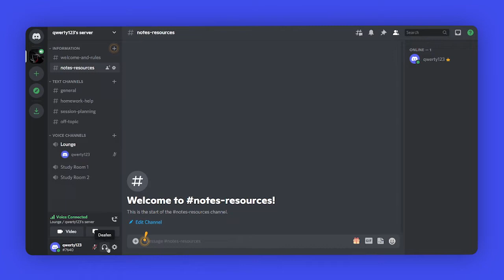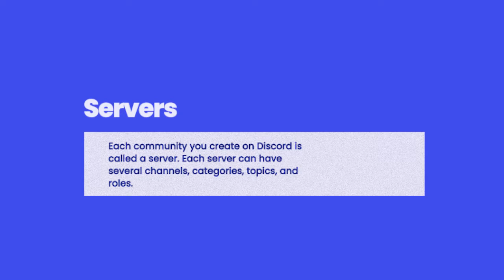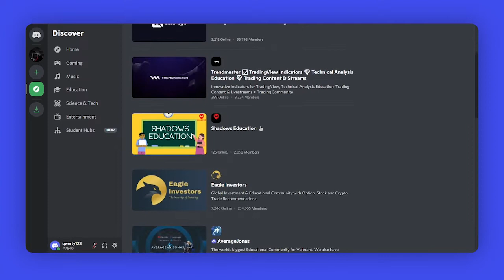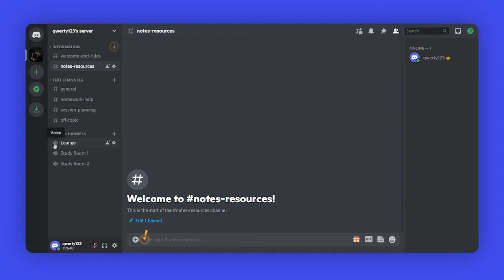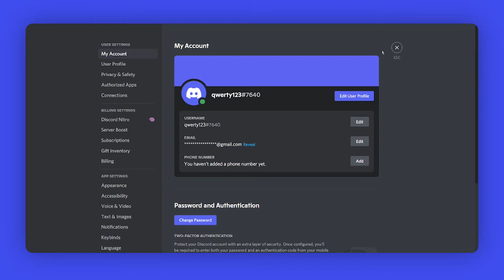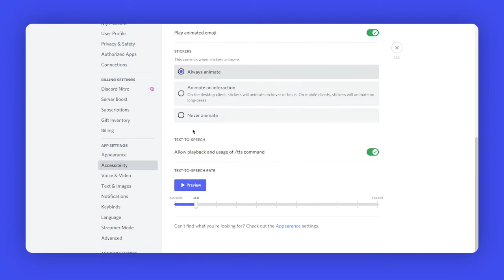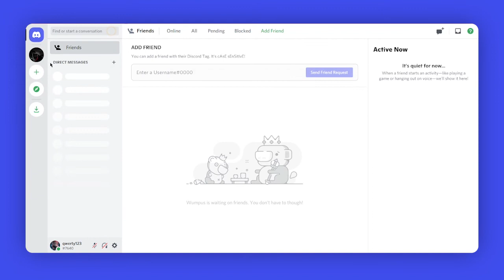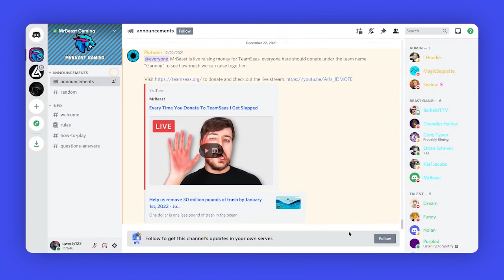Discord explianed for Dummies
This video gives a basic introduction on what is Discord and how to use a Discord Server